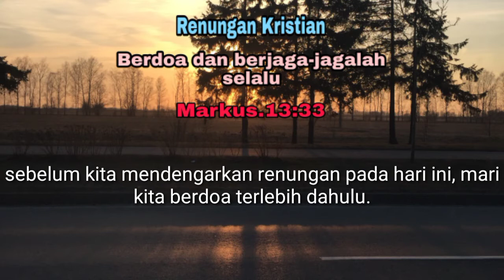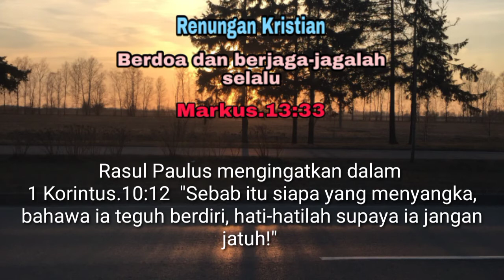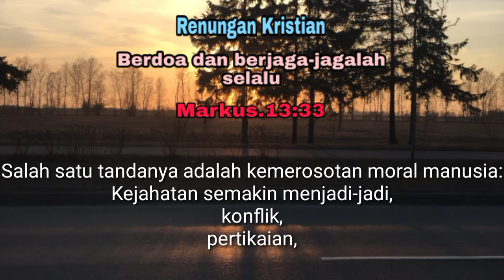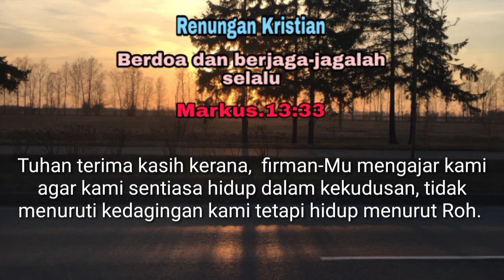Renungan Kristian | BERDOA DAN BERJAGA-JAGALAH SELALU| Markus.13:33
Marilah kita menonton video ini sambil merenung hari2 yang makin sukar ini..sangat banyak kejadian berlaku yang begitu menyedihkan bahkan menakutkan kita dan kita tahu itu adalah sesuatu yang akan berlaku sesuai kehendakNya..mari kita belajar melalui renungan firman Tuhan ini..

Segala sesuatu kita panjatkan dalam doa kepada Tuhan sambil berjaga-jaga supaya kita sentiasa dalam lindungan dan rencanaNya...

Semoga perkongsian ini bermanfaat untuk semua..selamat menonton dan Tuhan memberkati.